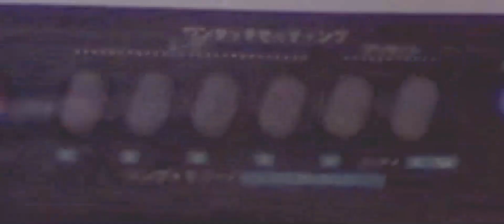TUTORIAL 2020 MINISTERIO // FUENTE DE SANIDAD Y MILAGROS//